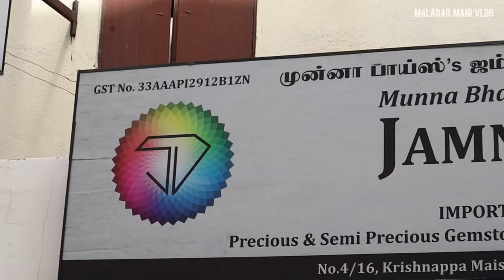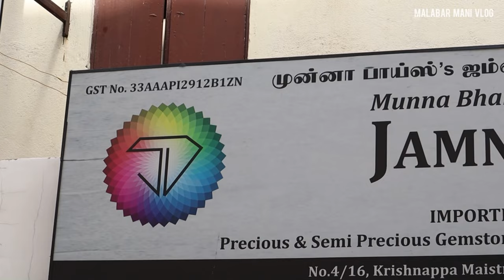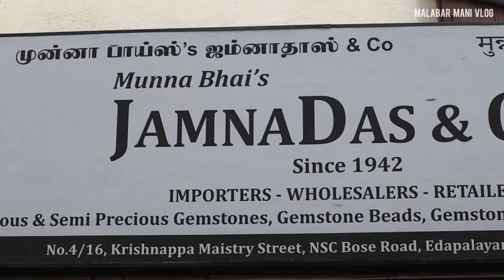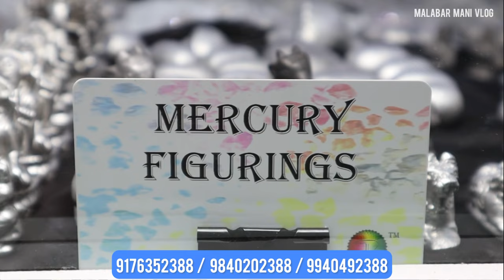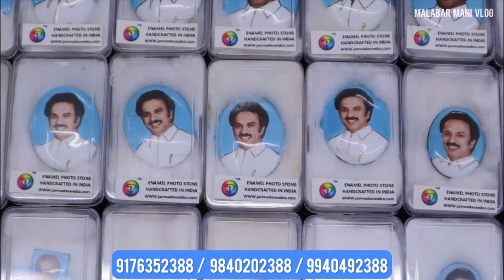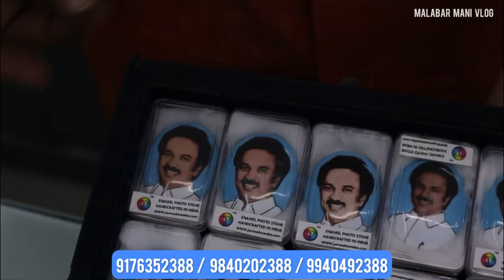gemstones all collections in one shop, jamnadas and co, Malabar Mani Vlog,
order online through whatsapp-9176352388 / 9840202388 / 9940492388

2, Badri Garden, Park Town, Chennai, Tamil Nadu 600003, India